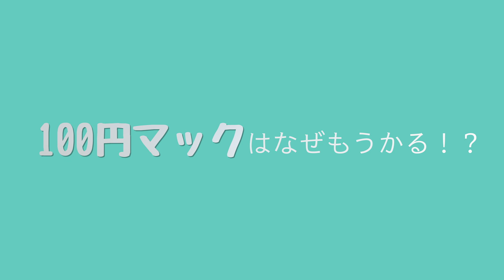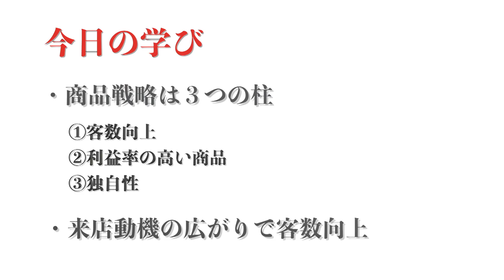第4回 100円マックに隠された策略をあばく！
原田泳幸ビジネスチャンネル
毎週/日・火・木　18時配信